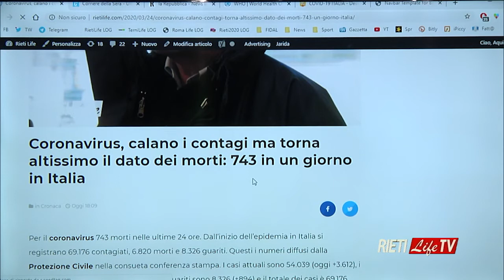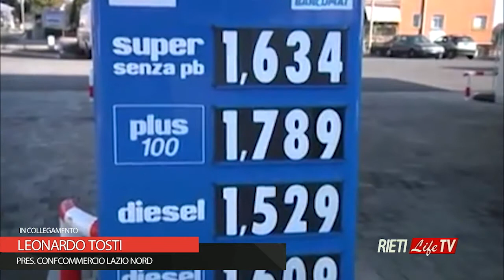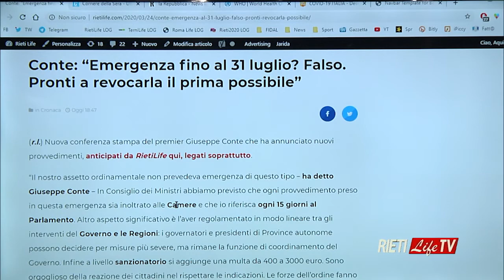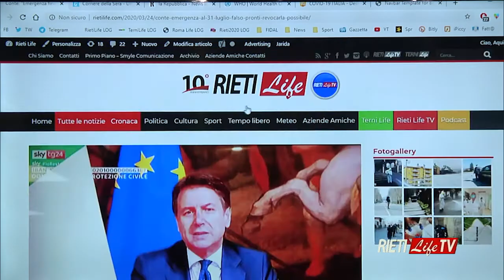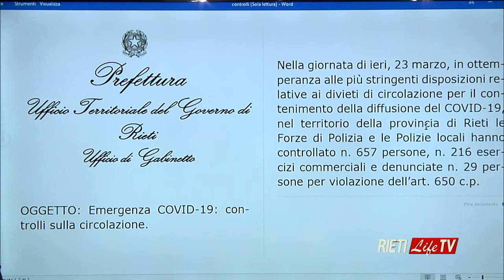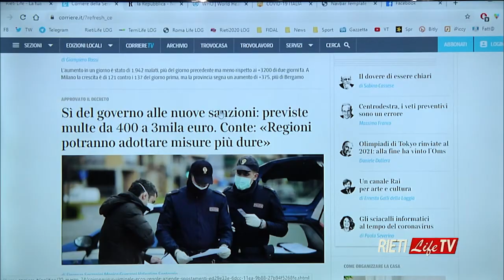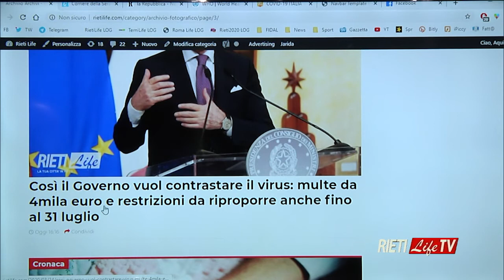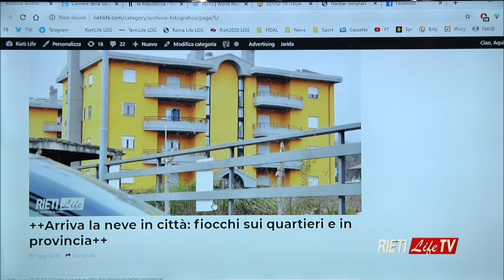Speciale Coronavirus RietiLife Tv del 24 marzo 2020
Con la Redazione di RietiLife gli aggiornamenti sull’emergenza legata a Covid-19 su Rieti e non solo. Il bollettino locale, regionale e nazionale. Le notizie del giorno e i collegamenti. Lo sciopero dei benzinai: facciamo il punto con Leonardo Tosti, presidente Confcommercio Lazio Nord. E ancora: sostegno alle imprese con “Cura Italia”: come si accede ai fondi, il punto con Giovanni Grillo (commercialista). In studio il direttore Emiliano Grillotti. Conduce Christian Diociaiuti. Regia Luciano Mancini.